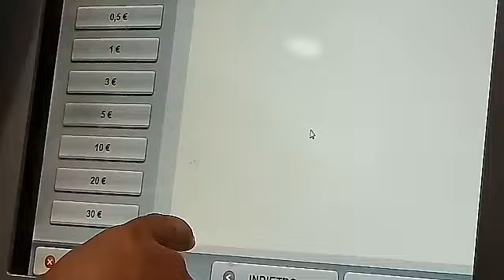Wedding Singer for One Night at M&G Garden Wedding at Reggio Calabria Italy